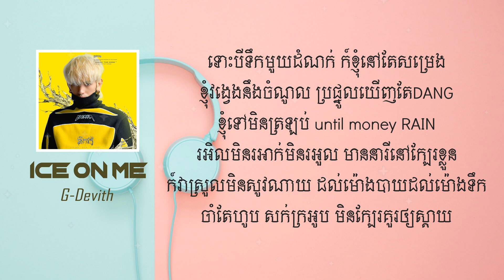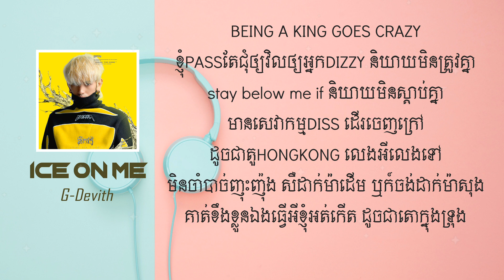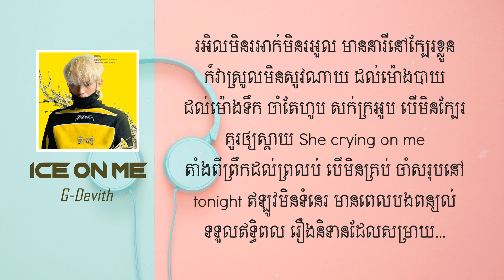ICE ON ME - G-Devith (Lyrics song)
-Arrangement : DIT-WAY
-Composer : Chhaiy Dapiseth
-Lyric : 20OUTNOW

[Lyrics]

ភ្លេង...

-និយាយអីមិនចេញ ឈរនៅលើខ្សែរិញ អធិប្បាយនៅក្នុងចិត្ត
គិតទោម្នេញ ដក់ជាប់ក្នុងខួររាប់ឆ្នាំ ទ្រជើងគេពើងទ្រូង
រើបម្រាស់ពីក្នុងទ្រុង ហើយងើបមកវិញ បង្គាប់ខ្លួនឯង
សួរខ្លួនឯង Yo ដាក់ភ្លើងជាប់ទ្រូងបានអីមកវិញbro?

-មិនចង់នៅម៉ាកន្លែង I Gotta GO GO យករបស់ជាប់ខ្លួន
A CUB OF CU...CU ICE ON ME​ GOTTA
BANG! BANG! BANG!
នារីក្បែរខ្លួន តែខ្ញុំឈរ IN THE MIDDLE
ចូលធនាគារ ហើយហួសទិញRANG RANGដាក់បញ្ឈរ
យកអាមួយពណ៌ខ្មៅ លុយចូលហោបៅ ប្រឹងសន្សំតាំងពីក្មេង

-ទោះបីទឹកមួយដំណក់ ក៍ខ្ញុំនៅតែសម្រេង ខ្ញុំវង្វេងនឹងចំណូល
ប្រផ្នូលឃើញតែDANG ខ្ញុំទៅមិនត្រឡប់ until money RAIN
រអិលមិនរអាក់​មិនរអួល មាននារីនៅក្បែរខ្លួន ក៍វាស្រួលមិនសូវណាយ
ដល់ម៉ោងបាយដល់ម៉ោងទឹក ចាំតែហូប
សក់ក្រអូបបើ មិនក្បែរគួរឲ្យស្តាយ

-She crying on me តាំងពីព្រឹកដល់ព្រលប់
បើមិនគ្រប់ ចាំសរុបនៅ tonight ឥឡូវមិនទំនេរ
មានពេលបងពន្យល់ ទទួលឥទ្ធិពល រឿងនិទានដែលសម្រាយ...

-BOOM! BOOM! BOOM! ដើរកាត់ងាកគេច ឥឡូវចាំងដូចពេជ្រ
VROOM ! VROOM ! VROOM !
ងាកបាត់ដល់ច្រាំង ល្បឿនលឿនដូចអាមិច ដូចអាមិចៗៗៗ
តូចចិត្តអត់ដែលយំ ខ្លួនស្គមគំនិតធំ តែអត់ចេះលេងល្បិច...

-កែប្រែតាមកាលៈទេសៈ អានសៀវភៅលើទឹក ថាមិនឲ្យខ្លួនលិច
ប្រឹងមិនរអ៊ូ ខ្ញុំជំនះវាដោយដៃខ្ញុំទាំងគូរ សំពះលាម្តាយ កូនចេញមកឆ្ងាយ
ឪពុកនៅពីមុខជាគម្រូ មិនចង់ដេកចាំយូរ ទូលក្តីសង្ឃឹម
ប្រឹងទៅទីនឹង ខ្ញុំគាំងដូចចម្លាក់ដូចគំនូរ
I GOT NO TIME BUT I GOTTA BOOST

-BEING A KING GOES CRAZY ខ្ញុំPASSតែជុំឲ្យវិលឲ្យអ្នកDIZZY
និយាយមិនត្រូវគ្នា stay below me if និយាយមិនស្តាប់គ្នា
មានសេវាកម្មDISS ដើរចេញក្រៅដូចជាតួHONGKONG
លេងអីលេងទៅមិនចាំបាច់ញុះញ៉ុង សឺដាក់ម៉ាដើម ឬក៍ចង់ដាក់ម៉ាសុង
គាត់ខឹងខ្លួនឯងធ្វើអីខ្ញុំអត់កើត ដូចជាតោក្នុងទ្រុង

-I GOT NO MORE មានអីនិយាយ អង្គុយលើតន្រ្តី
ដូចអង្គុយលើកៅអី I GOT NO MORE បន្តក៍មិនចប់
អ្នកស្អប់នៅតែស្អប់ មិនបាច់ខ្វល់ពីសម្តី និយាយធ្វើរើបម្រាស់
អាម៉ាស់នឹងទង្វើ កុំធ្វើក្បត់សំដី និយាយធ្វើរើបម្រាស់
អាម៉ាស់នឹងទង្វើ កុំធ្វើក្បត់សំដី

អ្នកស្អប់នៅតែស្អប់ មិនបាច់ខ្វល់ពីសម្តី
និយាយធ្វើរើបម្រាស់ អាម៉ាស់នឹងទង្វើ កុំធ្វើក្បត់សំដី
និយាយធ្វើរើបម្រាស់ អាម៉ាស់នឹងទង្វើ កុំធ្វើក្បត់សំដី

-ICE ON ME GOTTA​ BANG! BANG! BANG!
ចូលធនាគារ ហើយហួសទិញRANG RANGដាក់បញ្ឈរ
យកអាមួយពណ៌ខ្មៅ លុយចូលហោបៅ ប្រឹងសន្សំតាំងពីក្មេង
ទោះបីទឹកមួយដំណក់ ក៍ខ្ញុំនៅតែសម្រេង ខ្ញុំវង្វេងនឹងចំណូល

-រអិលមិនរអាក់​មិនរអួល មាននារីនៅក្បែរខ្លួន ក៍វាស្រួលមិនសូវណាយ
ដល់ម៉ោងបាយដល់ម៉ោងទឹក ចាំតែហូប សក់ក្រអូប​
បើមិនក្បែរគួរឲ្យស្តាយ She crying on me តាំងពីព្រឹកដល់ព្រលប់ បើមិនគ្រប់
ចាំសរុបនៅ tonight ឥឡូវមិនទំនេរ មានពេលបងពន្យល់
ទទួលឥទ្ធិពល រឿងនិទានដែលសម្រាយ...

ភ្លេង...

End...

(សូមអធ្យាស្រ័យដល់ម្ចាស់បទបើមិនពេញចិត្តនឹងការផុសវីដេអូនេះ សូមខមិននៅខាងក្រោយវីដេអូ យើងខ្ញុំនឹងធ្វើការលុបចេញភ្លាម សូមអធ្យាស្រ័យផង និងសូមអរគុណ។)